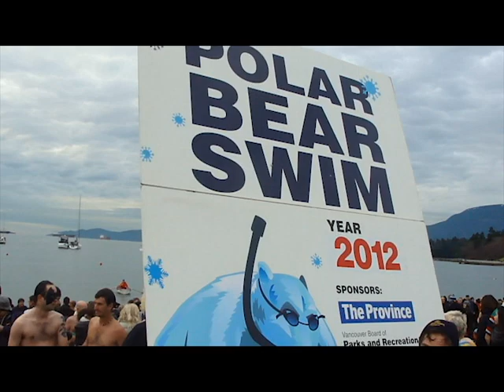Programa N Coisas - Polar Bear em Vancouver